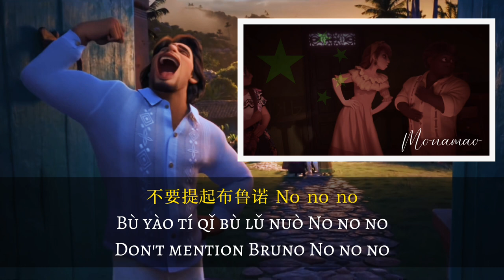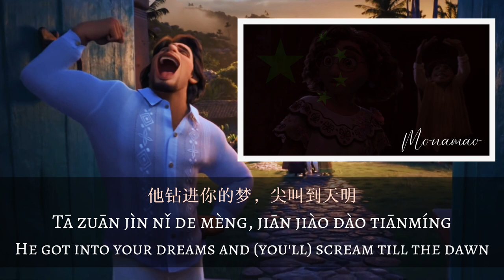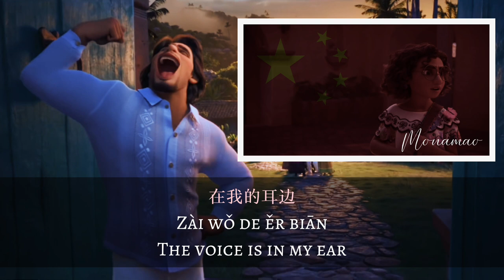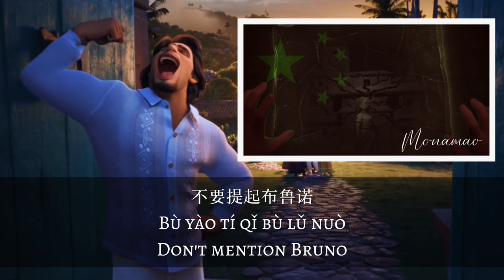【Encanto】We Don't Talk About Bruno China Mandarin S+T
Some information:

I'm planning to do a Full ranking about Elsa❄️and other animations multi-language (Like Moana🌊and Aladdin🧞‍♂️), but it will be updated after a long time.

:D